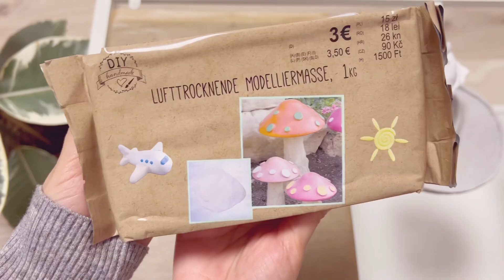فوانيس رمضان اصنعيها بنفسك ٢ | Ramadan lantern DIY 2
رمضان كريم كل عام وأنتم بخير

اللهم أهله علينا بالأمن والإيمان والسلامة والإسلام والمسارعة إلى ما تحب وترضى